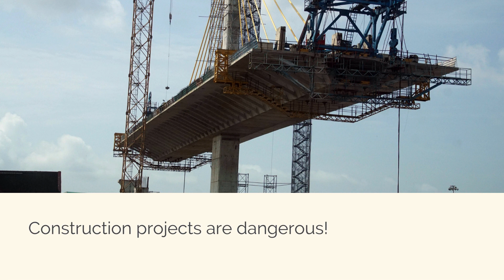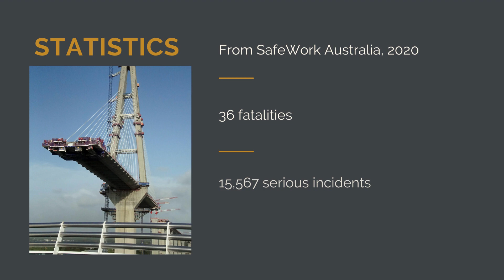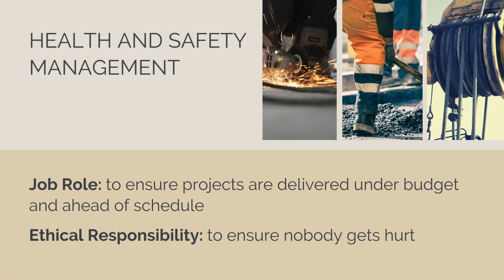Safety in Construction - Importance